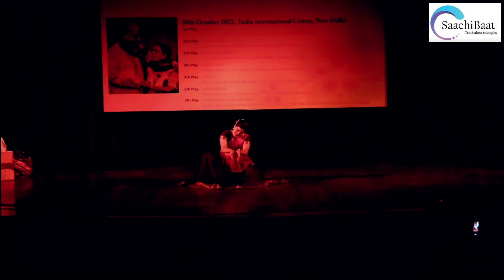Kathak Dance Performance by Tanushri Roy